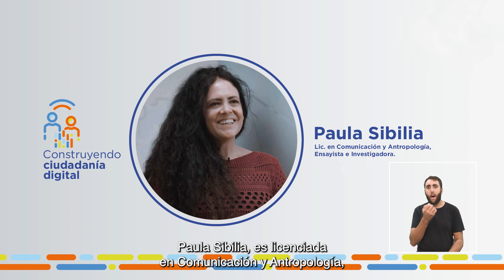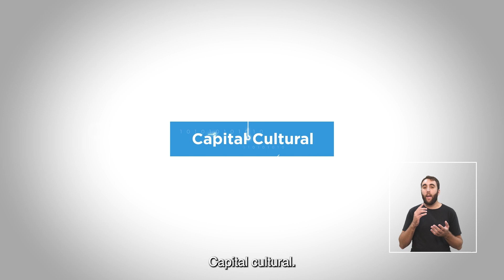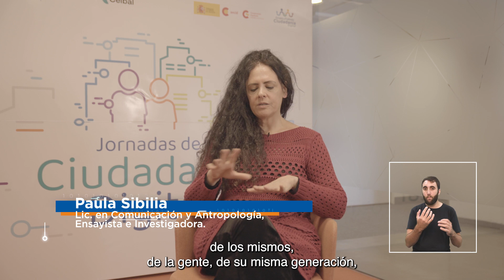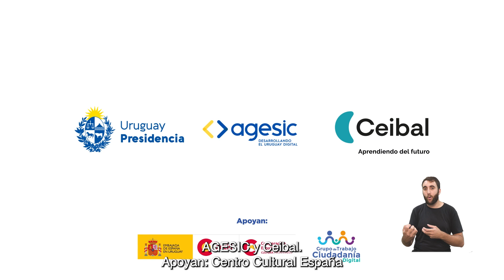Entrevista a Paula Sibilia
En una entrevista realizada en 2022, conversamos con Paula Sibilia para abordar distintos temas que hacen a la construcción de CiudadaníaDigital.

Paula Sibilia es licenciada en Comunicación y Antropología, ensayista e investigadora.